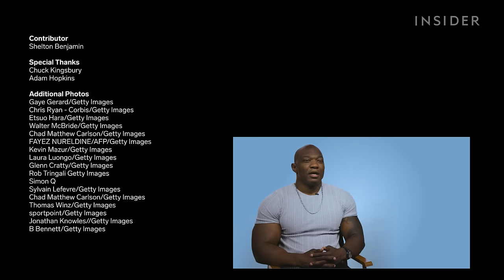WWE Superstar Shelton Benjamin Rates 9 Pro Wrestlers From Movies and TV | How Real Is It? | Insider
WWE Superstar Shelton Benjamin rates nine wrestling scenes from movies and television for realism.

He discusses the accuracy of wrestling moves in "Spider-Man" (2002), featuring "Macho Man" Randy Savage; "Rocky III" (1982), with Hulk Hogan and Sylvester Stallone; and "Nacho Libre" (2006), starring Jack Black. He also comments on "It's Always Sunny in Philadelphia" S5E7 (2009); "Fighting With My Family" (2019), with Florence Pugh; and "Shrek" (2001). Benjamin analyzes the grappling in "Everything Everywhere All at Once" (2022), "Glow" S2E4 (2018), and "Foxcatcher" (2014), with Mark Ruffalo and Channing Tatum.

Benjamin is a three-time Intercontinental champion, United States champion, three-time Tag Team champion, and three-time 24/7 champion.

WWE Superstar Shelton Benjamin Rates 9 Pro Wrestling Scenes From Movies and TV | How Real Is It?